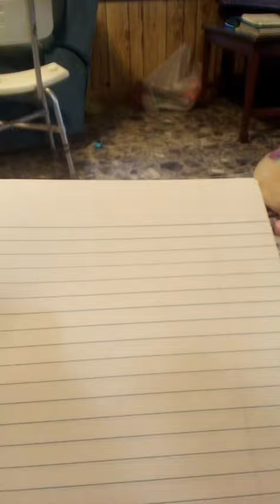March 17, 2024